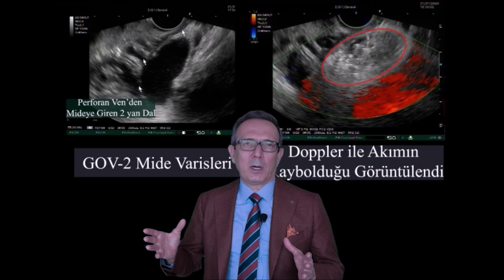Mide Varisleri ve Endoskopik Olarak Kapatılması (Animasyonlu)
Sirozlu hastada mide varislerinin coil ile kapatılması işlemini anlattığım bu videoda mide varislerinin Eus ile görünümünü ve coil ile nasıl kapatıldığını animasyonlu izleyebilirsiniz. Bu işlem ülkemizde halen tek merkezde yapılmakta olup sirozu olan veya sirossuz varisli hastalarda uygulanan en seçkin yöntemdir.